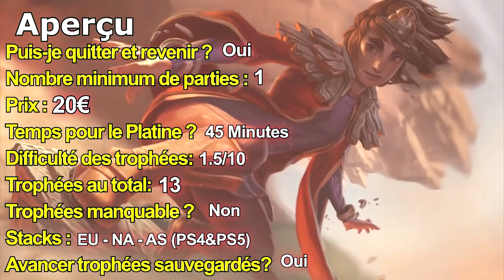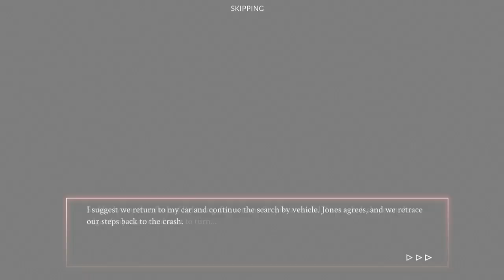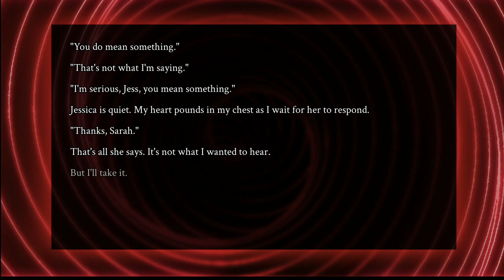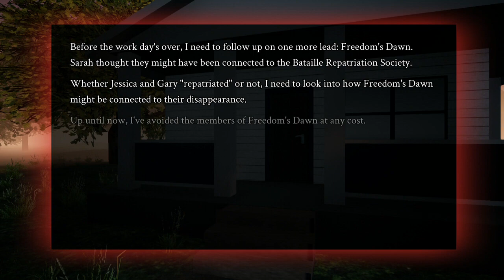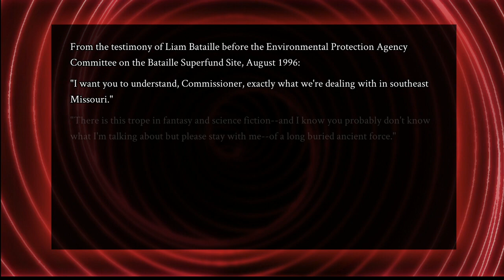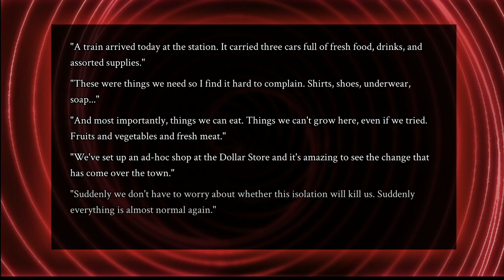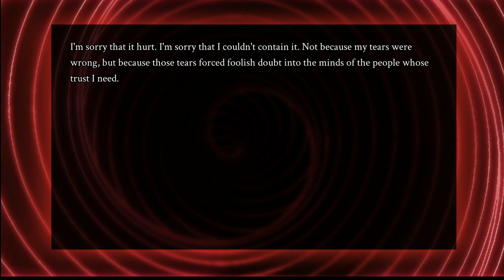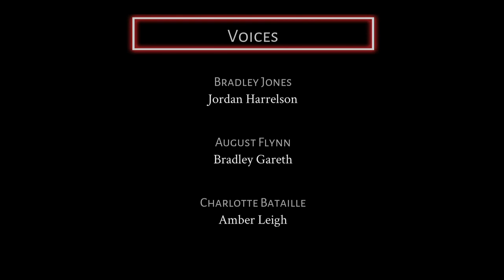Crimson Spires - Trophée Guide Complet sans Segmentation (PS4 & PS5)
▶𝗗𝗲́𝘁𝗮𝗶𝗹: Prix PSN: 19,99€ - Date de Sortie: Le 11 Aout 2021 - Genre: Roman vidéoludique, Visual Novel, Occasionnel  - Taille: 4,70Go  © 𝟐𝟎𝟐𝟏 © 𝐄𝐚𝐬𝐭𝐚𝐬𝐢𝐚𝐬𝐨𝐟𝐭 𝐋𝐢𝐦𝐢𝐭𝐞𝐝, 𝐖𝐨𝐨𝐝𝐬𝐲 𝐒𝐭𝐮𝐝𝐢𝐨 𝐀𝐥𝐥 𝐑𝐢𝐠𝐡𝐭𝐬 𝐑𝐞𝐬𝐞𝐫𝐯𝐞𝐝. 𝐞𝐚𝐬𝐭𝐚𝐬𝐢𝐚𝐬𝐨𝐟𝐭 𝐏𝐫𝐢𝐯𝐚𝐜𝐲 𝐏𝐨𝐥𝐢𝐜𝐲 & 𝐄𝐔𝐋𝐀
▶𝗗𝗲𝘀𝗰𝗿𝗶𝗽𝘁𝗶𝗼𝗻:Vous incarnez le shérif Erika Wright dans la petite ville minière de Bataille. Elle y rencontre d'étranges personnages tels que des complotistes, des vampires fortunés et un tueur en série. Guidez les choix d'Erika alors qu'elle forme des alliances fragiles et trouve l'amour
▶𝐂𝐚𝐫𝐚𝐜𝐭𝐞́𝐫𝐢𝐬𝐭𝐢𝐪𝐮𝐞𝐬:
• Débloquez de multiples possibilités amoureuses, chacune offrant un récit distinct.
• Imprégnez-vous de l'ambiance mystérieuse du jeu grâce à un mélange de styles visuels 2D et 3D.
• Parcourez librement le jeu à la première personne.
• Prolongez l'expérience avec le contenu supplémentaire New Game Plus.
• Écoutez les scènes clés interprétées en anglais par des comédiens aux multiples talents.
• Profitez de la bande son atmosphérique de la développeuse et compositrice Jenny Gibbons.

Ce produit vous donne le droit de télécharger les versions numériques pour PS4™ et pour PS5™ de ce jeu.

👑 CRIMSON SPIRES – Available now! 👑
▶𝗜𝗻𝗳𝗼𝘀 𝗱𝗲́𝘃𝗲𝗹𝗼𝗽𝗽𝗲𝘂𝗿:
𝗖𝗲 𝗷𝗲𝘂 𝗮 𝗲́𝘁𝗲́ 𝗱𝗲́𝘃𝗲𝗹𝗼𝗽𝗽𝗲́ 𝗽𝗮𝗿 𝐖𝐨𝐨𝐝𝐬𝐲 𝐒𝐭𝐮𝐝𝐢𝐨
▶𝗗𝗲𝘃𝗲𝗹𝗼𝗽𝗲𝗿 𝗜𝗻𝗳𝗼:
𝗧𝗵𝗶𝘀 𝗴𝗮𝗺𝗲 𝗵𝗮𝘀 𝗯𝗲𝗲𝗻 𝗱𝗲𝘃𝗲𝗹𝗼𝗽𝗲𝗱 𝗯𝘆 𝐖𝐨𝐨𝐝𝐬𝐲 𝐒𝐭𝐮𝐝𝐢𝐨